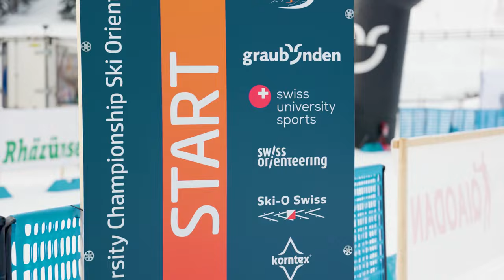Middle Recap 2024 FISU World University Championship Ski Orienteering -Lenzerheide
15 janv. 2024
Here we go again! The Massstart of today's middle distance promised thrilling battels for the medals. And spellbinding they truly were! Get ready to savor every moment!

Produced by Puresive Films ❤️